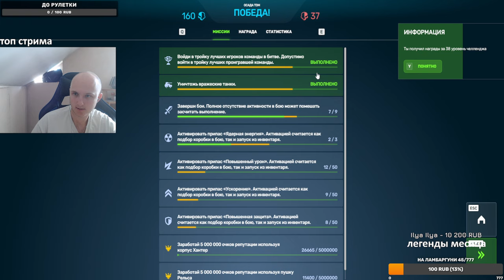5500 УРОНА ЗА ВЫСТРЕЛ! ЛЮТАЯ ИМБО РЕЛЬСА С ДЕСТАБИЛИЗАЦИЕЙ НАГИБАЕТ ПРОТИВНИКА В ТАНКАХ ОНЛАЙН